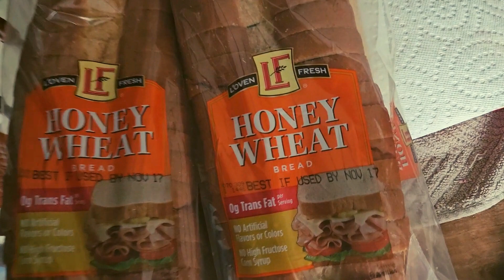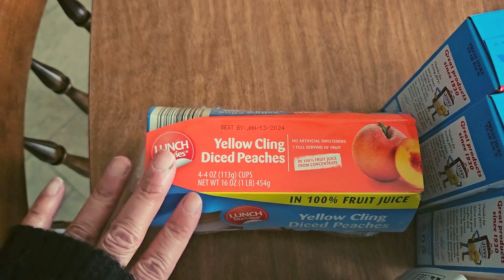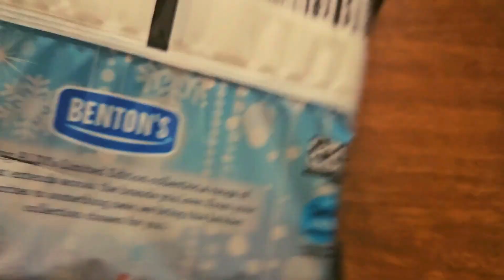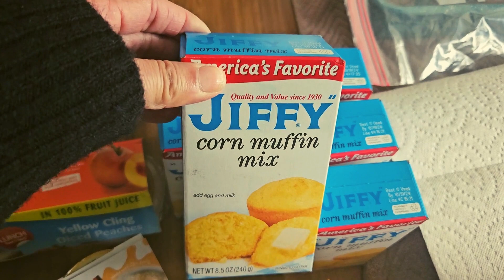Quick Grocery Haul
New Christmas Cookies!